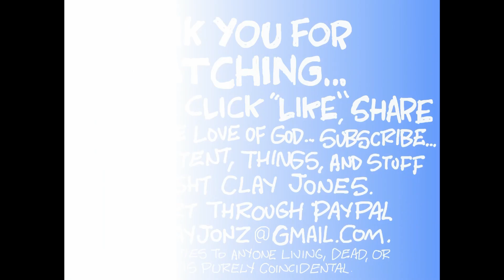Claytoonz, Episode2122, Biden Crime Family